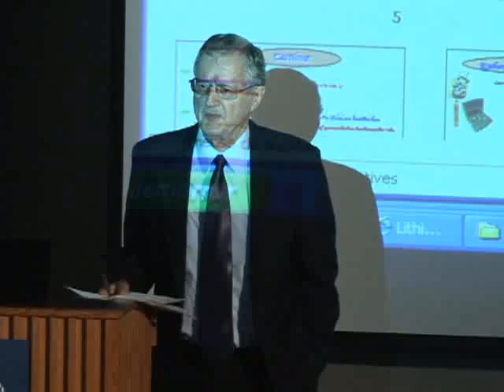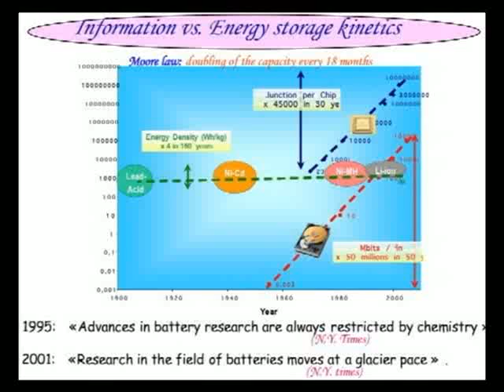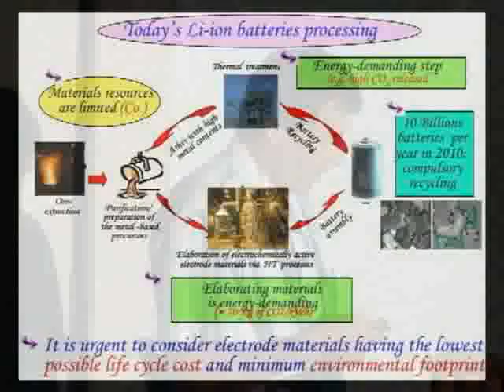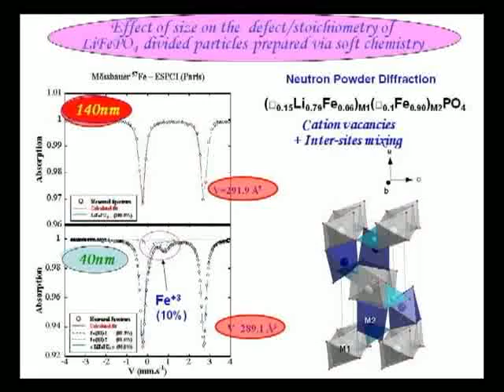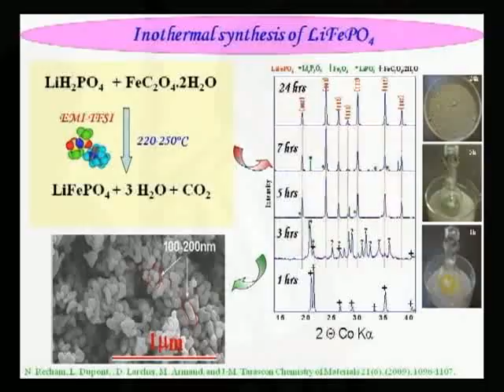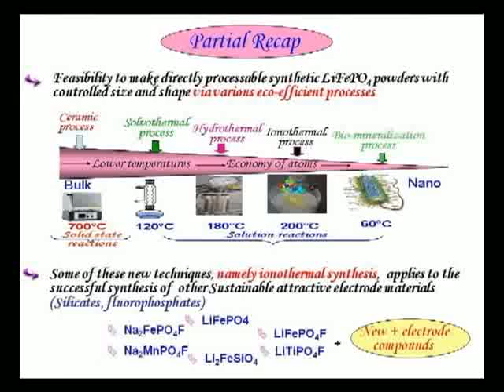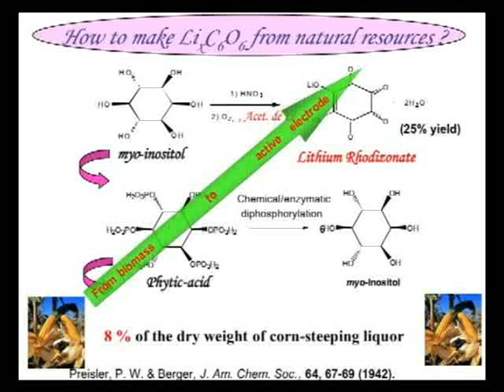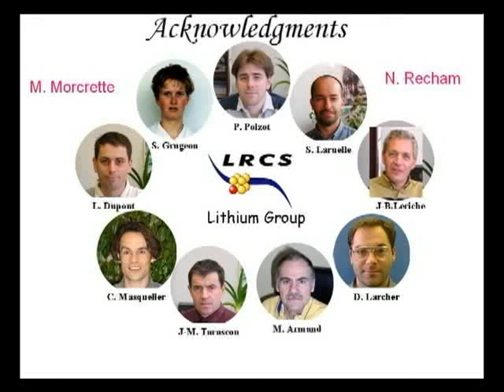Materials for Better Li-based Storage Systems for a "Green Energy Society"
Li-ion batteries are strongly considered for powering the upcoming generations of HEVs and PHEVs, but there are still the issues of safety and costs in terms of materials resources and abundances, synthesis, and recycling processes. Notions of materials having minimum footprint in nature, made via eco-efficient processes, must be integrated in our new research towards the next generation of sustainable and "greener" Li-ion batteries.

In this July 13, 2009 talk sponsored by Berkeley Lab's Environental Energy Technologies Division, Jean-Marie Tarascon, a professor at the University of Picardie (Amiens), discuss Eco-efficient synthesis via hydrothermal/solvothermal processes using latent bases as well as structure directing templates or other bio-related approaches of LiFePO4 nanopowders.